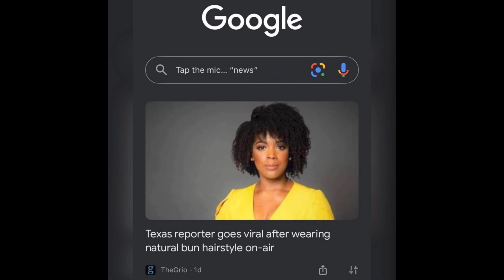BTS Episode 4: Tashara Parker "Rooted" in Community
Tashara Parker is a traffic anchor/reporter for WFAA in Dallas tx, but that’s just a glimpse of what she does. Tashara is known to be a community-focused storyteller who gives voices to the voices less.

Tashara recently created a tv series called Rooted: tackling black hair and professionalism.

She created "Rooted" after a social media post that went viral about how Tashara wore her hair on television. Though she received compliments, it also followed with criticism. Tashara turned the criticism around to be a voice for the black women and men who get criticize daily for their natural black hair in the workplace.

Tashara opens up about how she’s able to get through the trials & tribulations in life while speaking for those who need you the most. Not everyone can handle the pressure, but she does it! Tashara also speaks on her journey on what it’s like to handle an assignment God has given you when you least expect it.

Meet Tashara Parker
YOU CAN LISTEN TO THE FULL EPISODE ON ALL PLATFORMS!